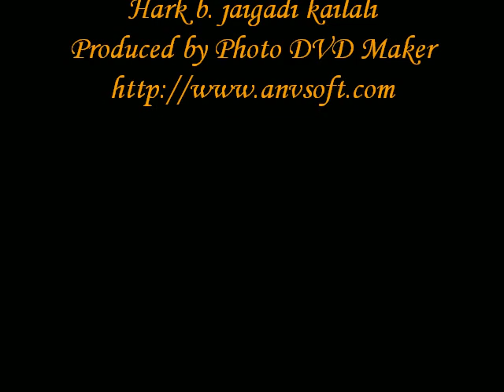New nepali song 2011 hbj kailali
western nepal kailali